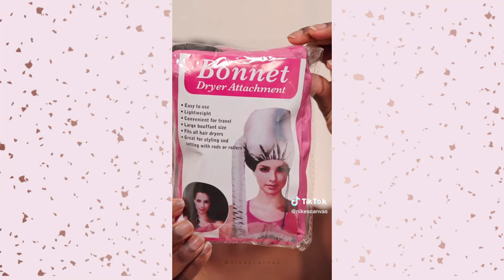VALENTINES DAY MAKEUP INSPO♥♥❤